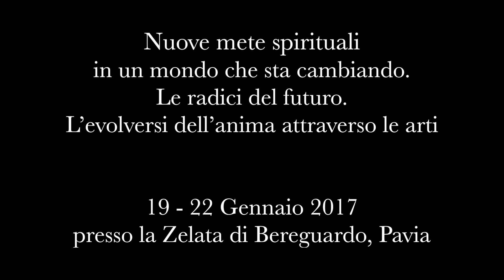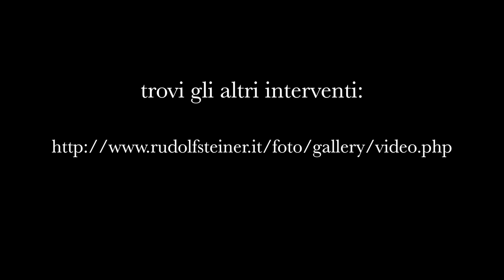Vito Mancuso: "Arte come spiritualità"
Intervento di Vito Mancuso

Convegno di Antroposofia 19-22 gennaio 2017
"Nuove mete spirituali in un mondo che sta cambiando. Le radici del futuro. L’evolversi dell’anima attraverso le arti"

Organizzato dall'Associazione per l'Agricoltura Biodinamica presso la Zelata di Bereguardo, Pavia.

L’uomo di oggi si sente perso e frastornato e cerca punti di riferimento: uno di questi è il mondo dell’arte.
Scoprirlo e saperlo leggere può offrire stimoli vitali e strade maestre per andare oltre il sensibile ed entrare nel mondo della Bellezza dello Spirito e del Grande Mistero.
Perché soltanto ciò che sperimentiamo interiormente può darci la possibilità di udire con l’anima e trovare la serenità.